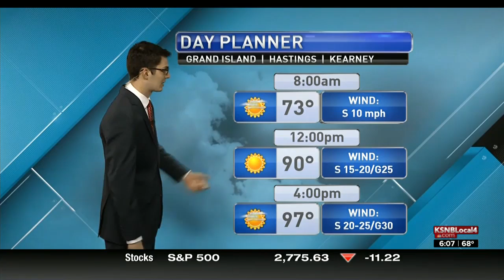Feelin' Hot Hot Hot!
Highs in the upper 90s near 100 the next few days. Blowtorch winds taking over after a relatively pleasant start to the week.